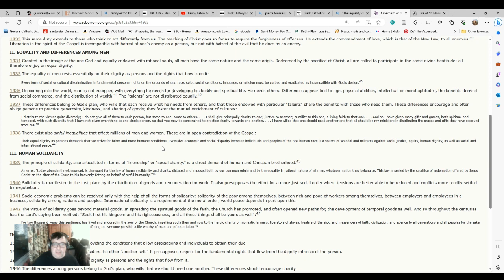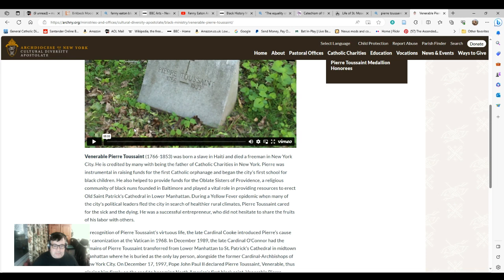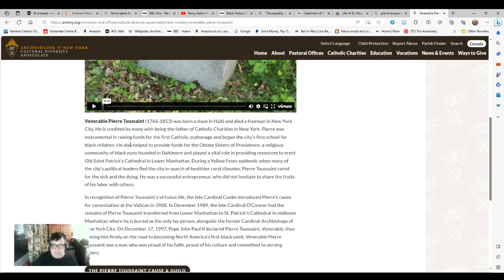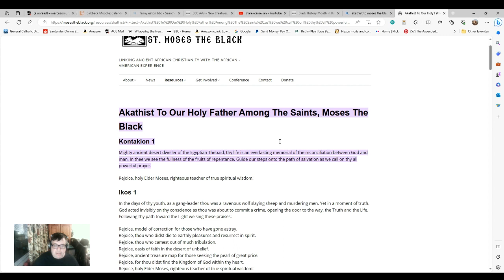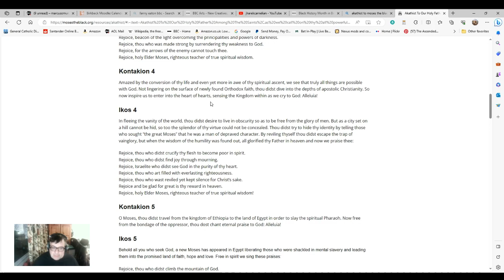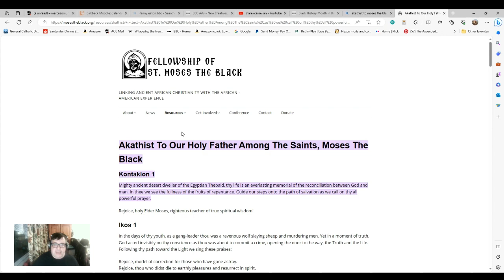Pierre Toussaint and Moses The Black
A brief overview of two major figures in Christian history who were black and why Catholicism rejects racism. Links to materials used are given below: